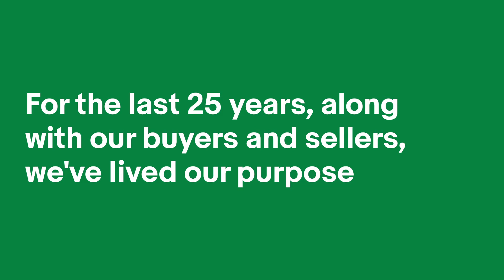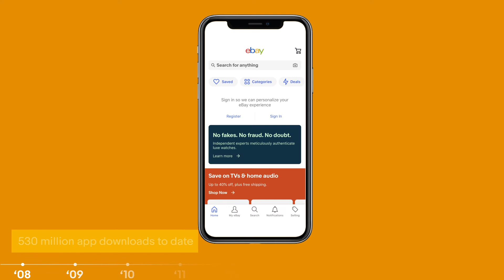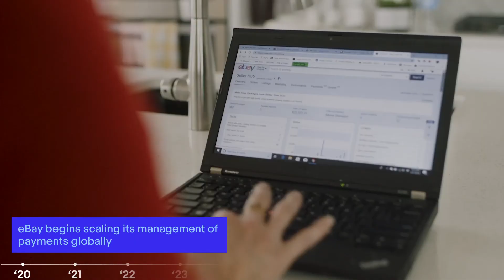25th Anniversary Timeline Video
Looking back at eBay’s heritage story over the last 25 years and looking ahead to the next 25.